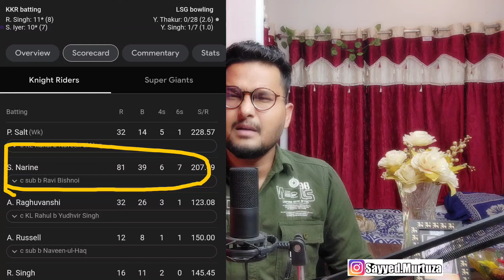KKR बनी IPL 2024 की No-1 Team, 10 साल के बाद होगा SRK का सपना पूरा 🔥 KKR IPL point Table Top 4